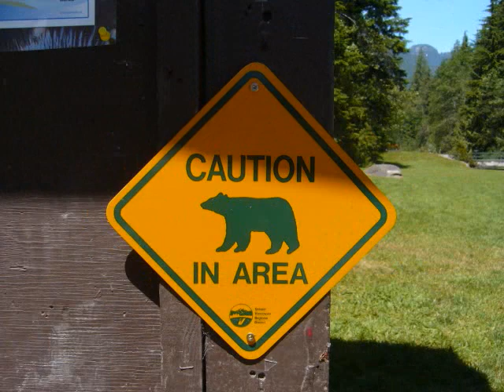British Columbia, Canada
I made this slideshow about BC from some of our (my wife's and my own) photos